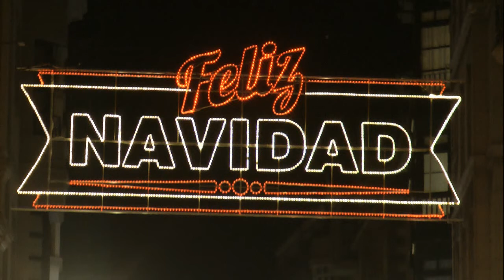Nº 9 Faustino Sabio Elecciones 2015 “UNIDÁ POPULAR” Pumarin Sur Gijón Asturias España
UNIDÁ POPULAR celebró su mitin para las Elecciones Generales 2015 en el Centro Integrado de Pumarin en su Pabellón de deportes con un lleno total.
Alberto Garzón, Gaspar Llamazares, Leticia Gil, Faustino Zapico, Gemma Delgado, Faustino Sabio y Manuel G. Orviz.
Uno-a Fueron pasando por el atril que pusieron en el escenario, se guardó un minuto de silencio y cabe destacar que cuando Gaspar Llamazares estaba hablado a alguien del público le dio mal de calor, es Sr. Llamazares corrió a auxiliarlo y se reanudó el mitin normalmente.
Por lo demás el público entregado en todo momentos con los oradores.
Jóse (ELCAMARONIN)
United POPULAR held its rally for the 2015 General Elections in the Integrated Center Pumarin in its sports hall with a full house.
Alberto Garzón, Gaspar Llamazares, Leticia Gil, Faustino Zapico, Gemma Delgado Wise and Manuel Faustino G. Orviz.
One-A were passing by the stand they put on stage a minute of silence and it is noteworthy that when Gaspar Llamazares was spoken to someone in the audience gave him bad heat is Mr. Llamazares ran to help him and resumed on rally normally.
Otherwise the public at all times delivered with the speakers.
Jóse (ELCAMARONIN)